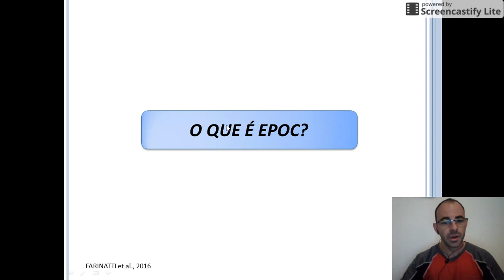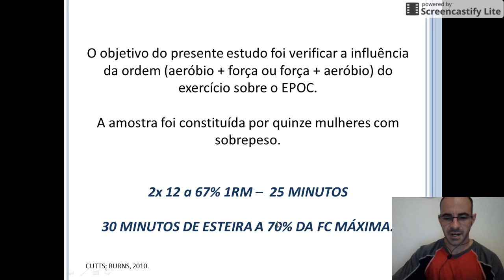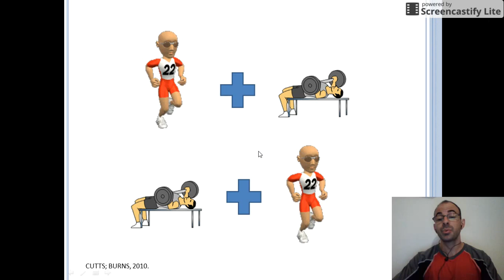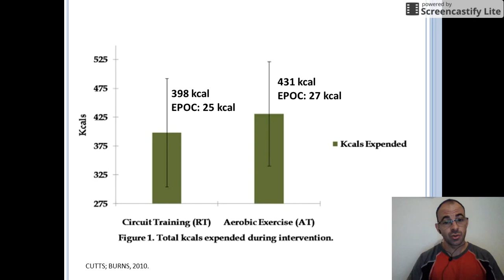A ordem do tipo de exercício faz diferença?